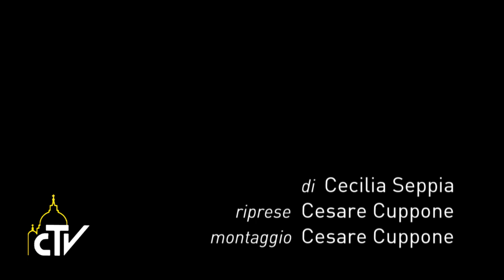Visita alla Comunità il "Chicco" 13-05-16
Un pomeriggio con i disabili mentali

Papa Francesco, nel Venerdì della Misericordia, ha visitato la comunità il “Chicco” alle porte di Roma che ospita persone con disabilità mentale. Tanta gioia e commozione tra gli ospiti della struttura.